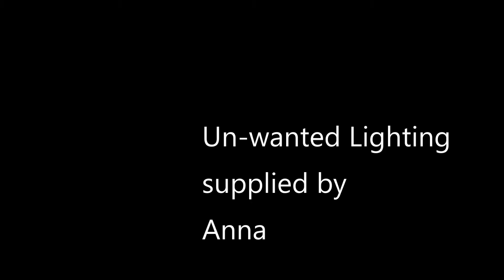Dive on a Armed Trawler 10 miles off Withernsea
Old 1st world war trawler sunk about 10 miles off Withernsea in the North Sea. Name Unknown.  Wreck in approx 25 metres of water.